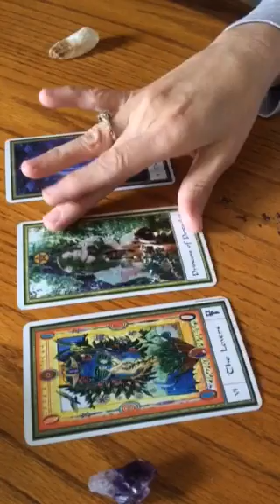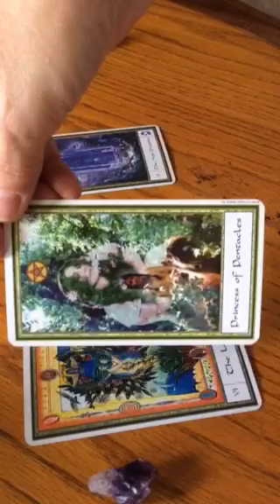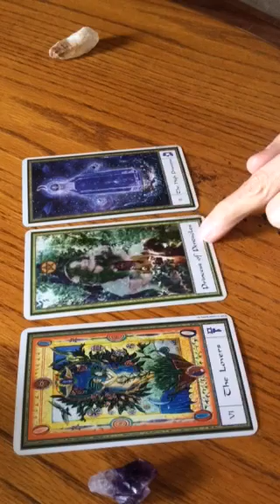Cancer Love Reading October 2015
I am offering a free reading to anyone who emails me by October 1, 2015.